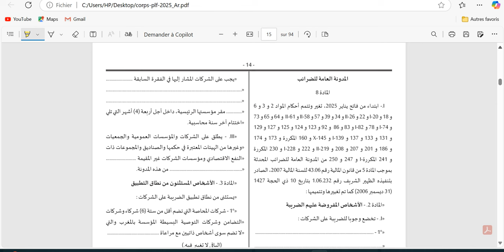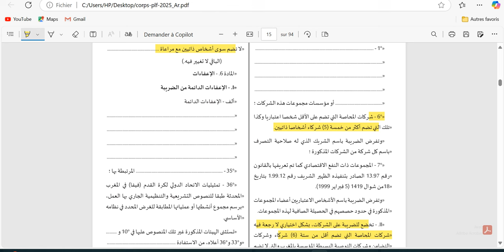Projet loi de Finance 2025 ( partie 1) مشروع قانون المالية